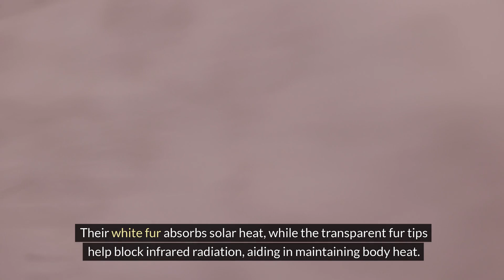The White Lord of the Arctic: Fascinating Facts About Polar Bears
Hello, today let's talk about the white lord of the Arctic, the polar bear. This amazing creature, thriving in the harsh landscapes of the cold Arctic, truly showcases the wonders of nature. Let's dive into the world of polar bears, known for their immense strength, remarkable adaptability, and unique lifestyle.

Incredible Strength Hidden Under White Fur
The polar bear is one of the largest and most powerful carnivorous mammals. Adult males can grow up to 3 meters in height and weigh over 800 kilograms. Armed with thick fur and a layer of fat to withstand extreme cold, along with massive claws, the polar bear reigns supreme as the top predator in the Arctic environment.

Remarkable Adaptations and Unique Characteristics
Polar bears have several special features to adapt to extremely cold environments. Their white fur absorbs solar heat, while the transparent fur tips help block infrared radiation, aiding in maintaining body heat. Additionally, their thick fat layer provides insulation, and the dense fur on their paws prevents them from slipping on ice.

Unique Diet and Hunting Strategies
The primary food source for polar bears is seals, particularly the ringed seal. Utilizing their agile swimming skills and powerful strength, polar bears hunt seals efficiently. They are also opportunistic feeders, consuming walruses, fish, and even whale calves when available.

Family-Oriented Social Life
Female polar bears give birth to 1-2 cubs every 2-3 years. The cubs stay with their mother for about two years, learning hunting skills and survival techniques before becoming independent. While polar bears are generally solitary, mothers and cubs, or groups of female polar bears, may stay together.

Conservation Efforts and Our Role
Due to habitat destruction caused by climate change, pollution, and poaching, polar bears are currently endangered. Only about 20,000 polar bears remain in the wild, and their numbers are steadily decreasing. It is our collective responsibility to protect these majestic animals through continued conservation efforts and climate change mitigation.

More Fascinating Facts About Polar Bears
- Polar bears are the only truly carnivorous bear species.
- They are excellent swimmers, capable of covering distances up to 160 kilometers.
- Their fur is actually transparent, not white.
- Polar bears have black skin to absorb sunlight.
- They survive extreme cold not by hibernating but by lowering their body temperature.

Today, we explored the immense strength, remarkable adaptability, unique diet, and social life of polar bears. Protecting these majestic animals, now endangered due to climate change and human activities, is our shared responsibility. By increasing our efforts and awareness, we can ensure that polar bears continue to thrive in their Arctic home. Thank you for joining me in learning about polar bears, and may this inspire us all to cherish the wonders of nature even more.